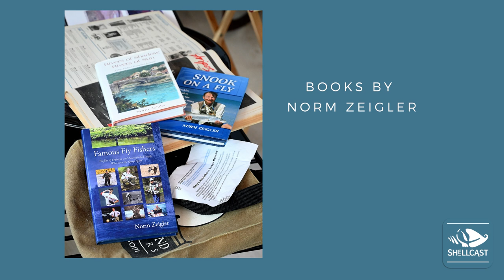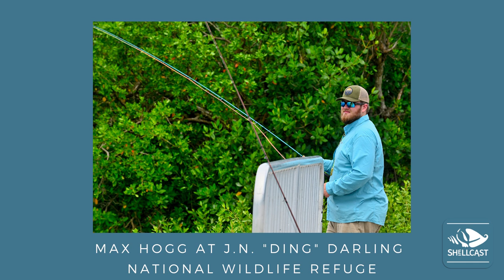Shellcast Episode 11: Fly fishing with Norm Zeigler and his Schminnow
Sanibel Island’s Blind Pass Beach is one of the best places in Southwest Florida for fly fishing, according to Norm Zeigler – and he should know. That’s where we chat with Zeigler, outdoor writer, author and creator of the Schminnow, an elegant fly – the name combines shrimp + minnow –  known to catch more than 70 kinds of fresh and salt water fish. Recorded July 14, 2021. IG @shellcastthepodcast